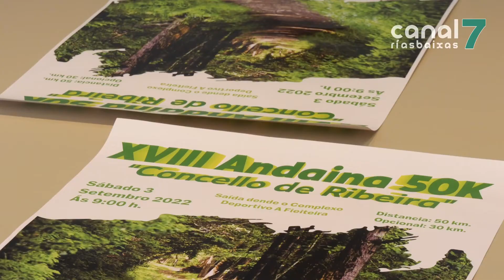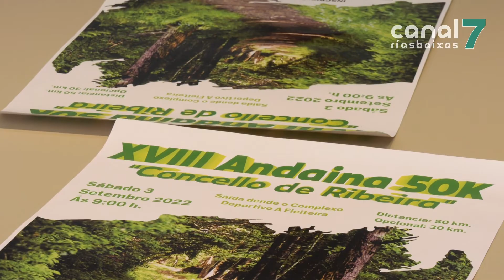A andaina 50K de Ribeira percorrerá varios treitos do camiño A Orixe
O concello de Ribeira e a asociación de veciños de Carreira volverán poñer en marcha a andaina 50k. A cita, que este ano incorpora importantes novidades, será o sábado 3 de setembro